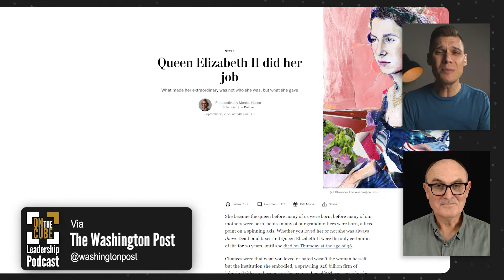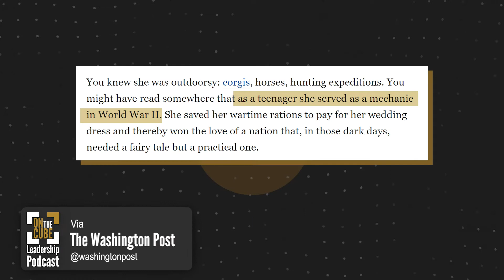Queen Elizabeth II [Managing Power] | Craig O'Sullivan & Dr Rod St Hill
Excerpt from On the CUBE Leadership Podcast Ep.003 with Craig O'Sullivan & Dr Rod St Hill

Join executive coach, Craig O'Sullivan, and Business Pastor, Dr Rod St Hill, as they discuss events in Pop Culture, Politics, Business, Ministry, and the Bible. Using these events as metaphors so we can learn to become better leaders in all spheres of life.